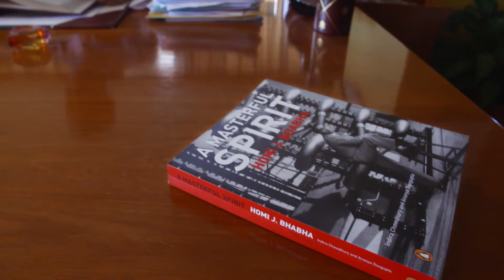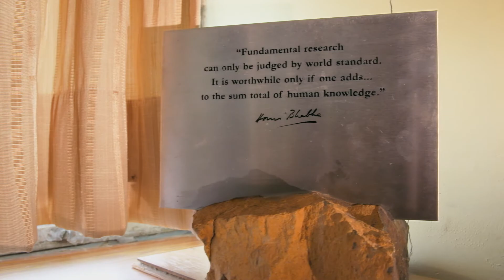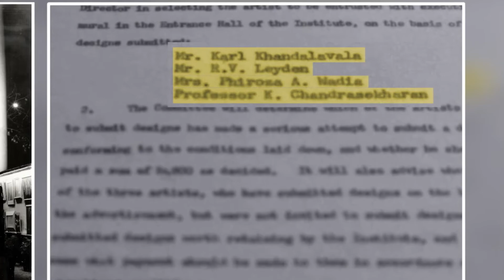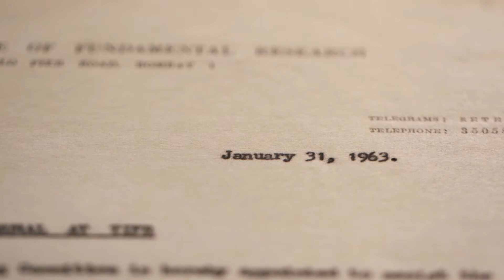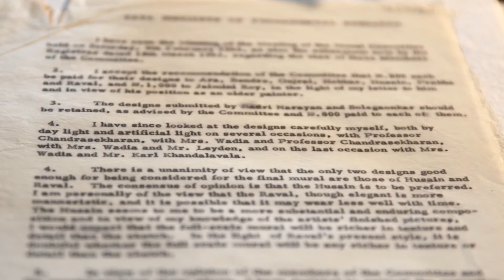TIFR's Art Legacy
The Tata Institute of Fundamental Research (TIFR) is a National Centre of the Government of India, for advanced study and fundamental research in nuclear science, all branches of natural sciences, mathematics and computer science. TIFR also owns and manages an art collection conceived and initially built up by its founder Homi J. Bhabha. With many important Indian artists represented in the TIFR collection, it stands out as one of the best in the country and perhaps the only one housed in a scientific setting.